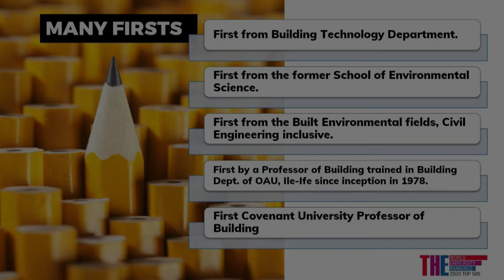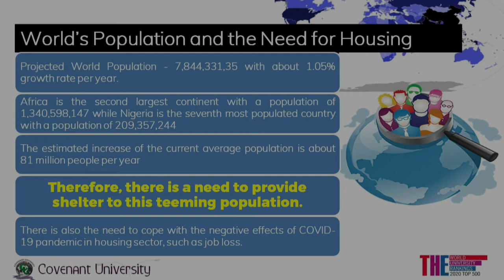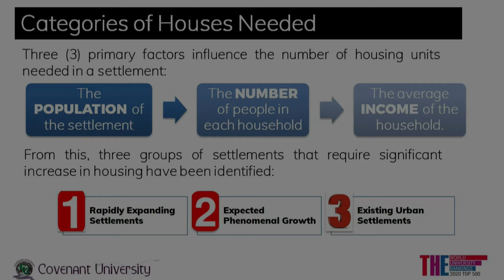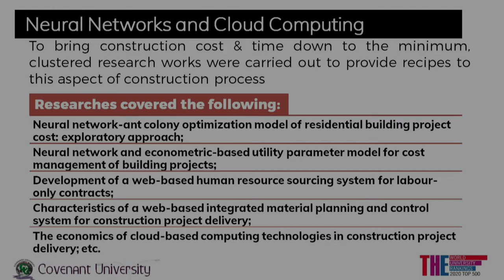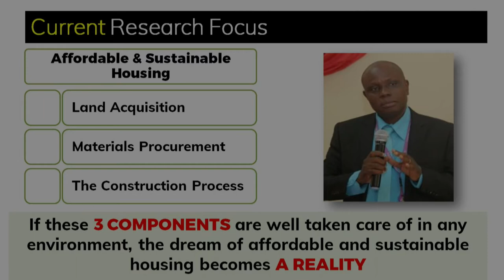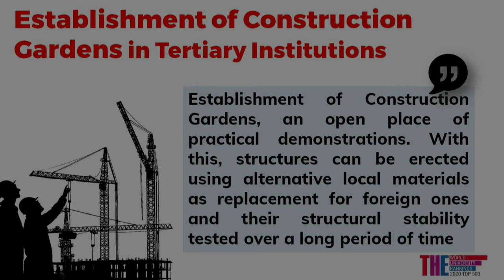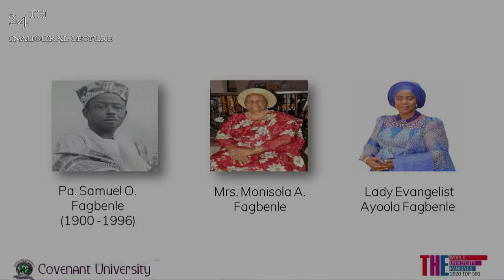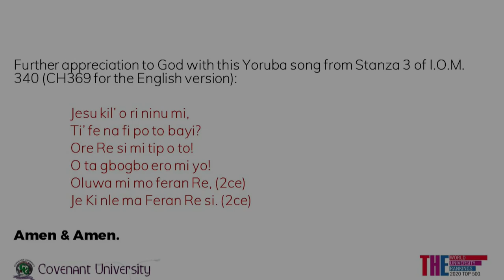24TH INAUGURAL LECTURE OF COVENANT UNIVERSITY 25/6/2021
AFFORDABLE AND SUSTAINABLE HOUSING: A PRACTICAL APPROACH TO TOTAL BUILDING CONSTRUCTION BY PROF. OLABOSIPO I. FAGBENLE